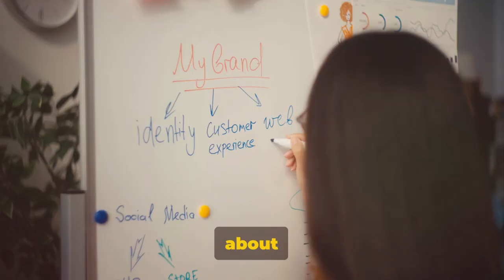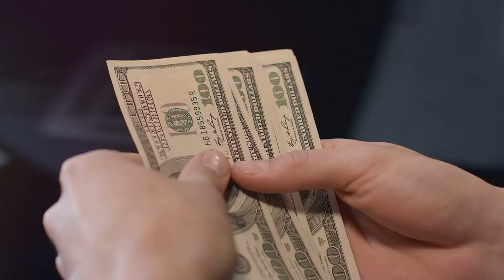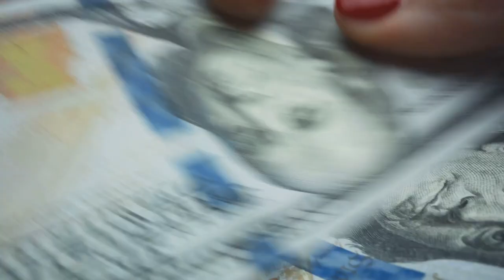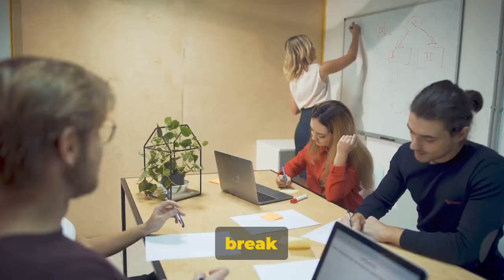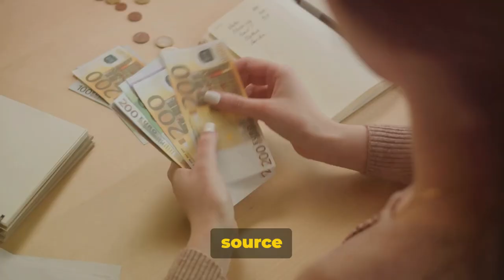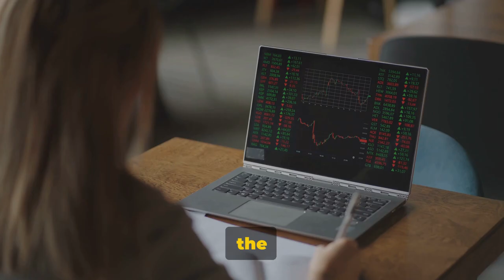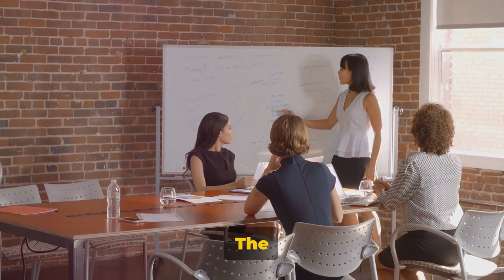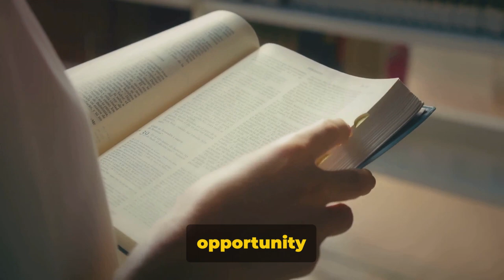9 Tips for Empowering Women Entrepreneurs Financially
Financial Empowerment: 9 Tips for Women Entrepreneurs by Samuel F Robinson
OUTLINE:
00:00:00 Empowering Financial Success: 9 Tips for Women Entrepreneurs
Tip 9 & Conclusion
00:01:02 Tip 1: Build an Emergency Fund.
00:03:02 Tip 2: Separate Personal and Business Finances.
00:03:02 Tip 3: Have a Solid Business Plan.
00:05:11 Tip 4: Set Clear Financial Goals.
00:07:21 Tip 5: Negotiate Your Worth.
00:07:41 Tip 9: Diversify Your Income.
00:07:51 Tip 7: Invest Wisely.
00:07:91 Tip 8: Seek Professional Help.
00:08:45  Tip 9: Keep Learning.

Store Fronts:
Google Review

Sean Connell Video Youtube Creator course